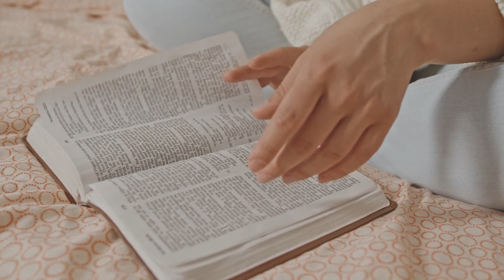Surprising Christmas Facts & Traditions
It's the holiday season! So we thought we'd take a look at some of the unusual traditions and surprising facts about Christmas.

Destination Diversions brings you surprising facts and information about travel destinations across the world. Thank you for your support!

⭐⭐⭐⭐ Video details ⭐⭐⭐⭐
◾ Thumbnail created with Canva - tons of free social media templates. When you use our link and create a design you get a free Canva Credit for a free premium element.
◾ Apollo 8 Genesis Reading by NASA/JSC
◾ Gemini VII photos by NASA

◾ 【昭和・平成の懐かしいCM】見なきゃ損！